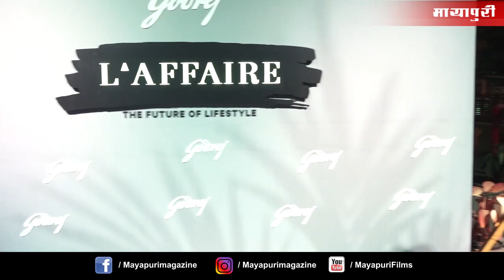Amitabh Bachchan Daughter Shweta Bachchan Ramp Walk At Godrej Laffaire 4th Season 2020 | Full Show